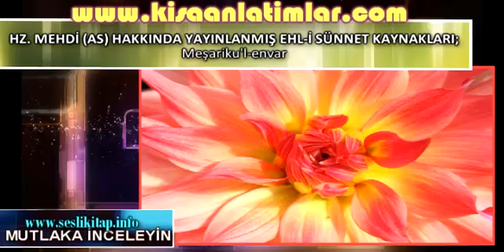HZ MEHDİ AS HAKKINDA YAYINLANMIŞ EHL İ SÜNNET KAYNAKLARI; Meşariku'l envar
HZ. MEHDİ (AS) HAKKINDA YAYINLANMIŞ EHL-İ SÜNNET
KAYNAKLARI
El-Musannef
Sünen-i İbn-i Mace
Sünen-i Ebu Davud
Sünen-i Tirmizi
Kitab-ul Bed’u ve’t-Tarih
El-Mu’cemu’l-Kebir
Mealimu’s Sünen Fi Şerh-i Kitab-i Sünen-i Ebi Davud
Mesabihu’s Sünne
Camiu’l Usul Min E-hadis’ Sir Resul
El-Fütuhat ul- Mekkiyye
Metalibu’s Seul Fi MenakIb-i al-ir Resul
Tezkiret-ü Havassi’l Ümme
Şerhu Nehci’l Belağa
Muhtasaru Sünen-i Ebu Davud
Tezkiretu’l-Kurtubi
Vefayetu’l-A’yan
Zehairu’l Ukba
Feraidu’s-Simtayn
Mişkatu’l-Mesabih
Haridatü’l-Acaib ve Feridatü’l-Garaib
El-Menaru’l-Munif Fi’s-Sahihi Ve’z-Zaif
Kitabu’n-Nihaye (el-Fiten ve’l Melahim)
Meveddetü’l-Kurba
Şerhu’l-Mekasid
El-Fususu’l-mühimme